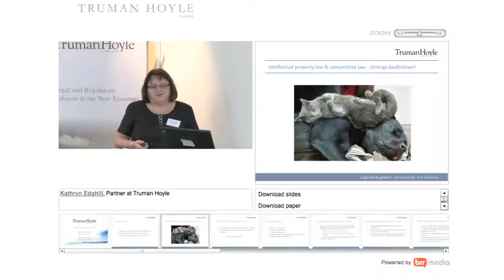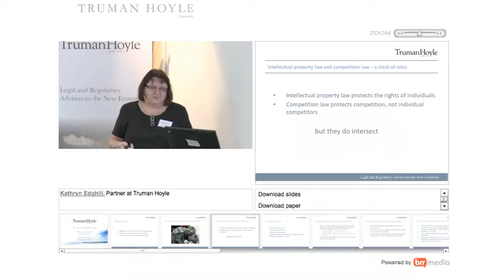Preview: IP and Competition Law - where and how do they intersect?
Kathryn Edghill and Amy Cowper, Truman Hoyle